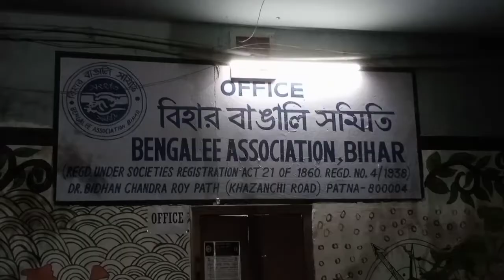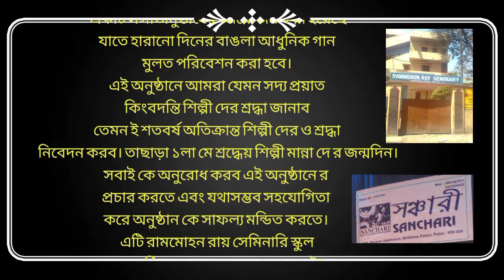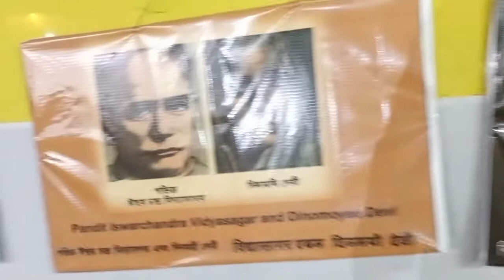SUBHA NABAVOSHO 2022 | BENGALI NEW YEAR CELEBRATION | BIHAR BANGLA ASSOSIATION | PATNA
CELEBRATION OF BANGALI  NEW YEAR 2022.

IN BIHAR BENGALI ASSOCIATION.PATNA PATLIPUTRA SHAKHA.

RAM MOHUN ROY SEMINARY.
KHAZACHI ROAD PATNA-4